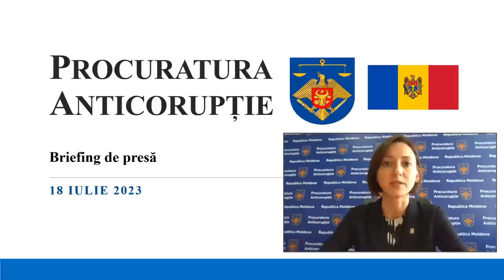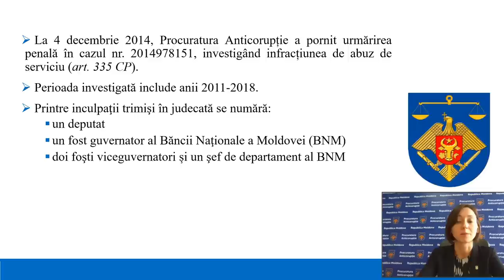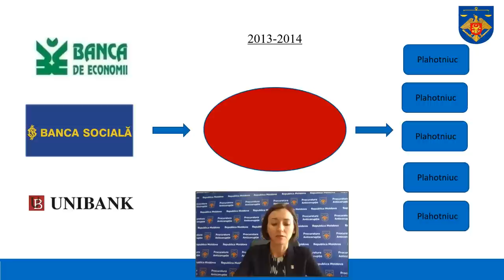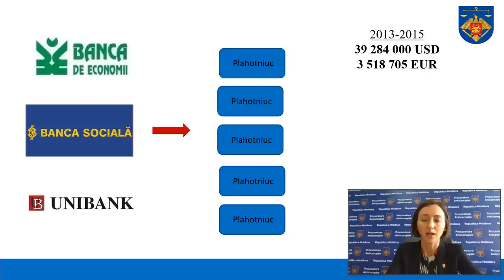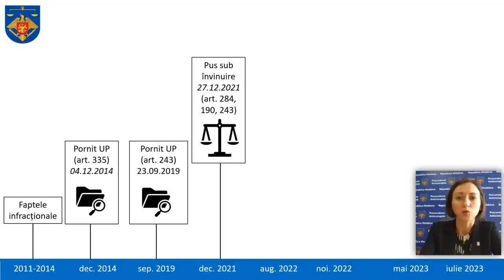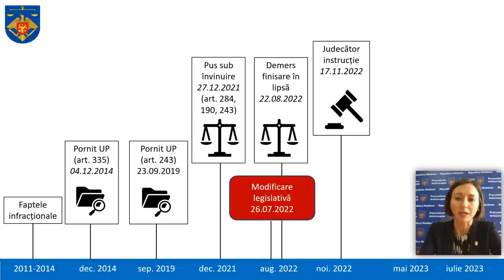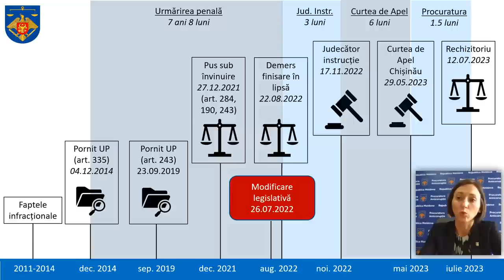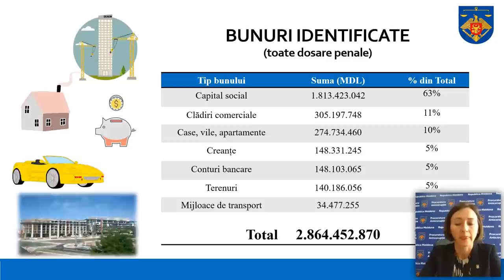Briefing de presă susținut de șefa Procuraturii Anticorupție, Veronica Dragalin - 18 iulie 2023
Briefing de presă susținut de șefa Procuraturii Anticorupție, Veronica Dragalin, despre trimiterea în judecată a unui episod din dosarul „Frauda Bancară” în privința inculpatului Vladimir Plahotniuc